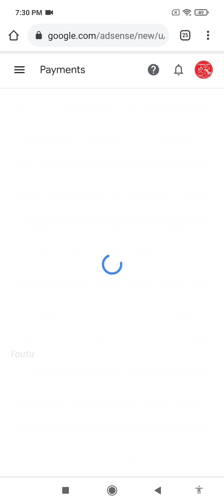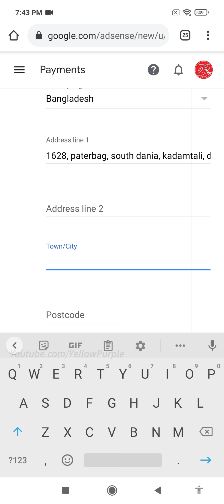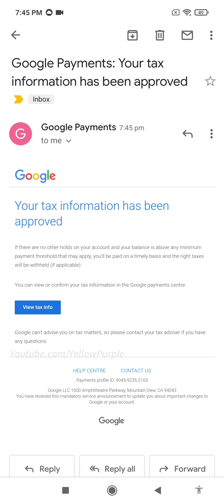Submit your tax information in google adsense by mobile phone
Your tax information has been approved
If there are no other holds on your account and your balance is above any minimum payment threshold that may apply, you'll be paid on a timely basis and the right taxes will be withheld (if applicable).